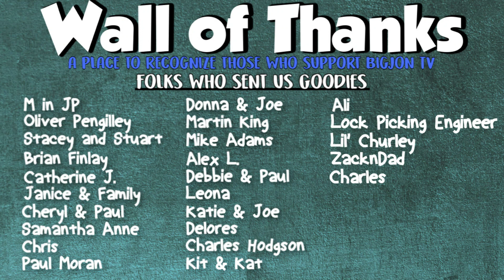Fan Mail From the UK || Foreign Food Friday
Woo Hoo! We got Fan Mail! The Awesome Alex has sent us a "Congrats on 16k" box! We can not possibly say thank you enough! We love getting these fun boxes and can not wait to see what is inside this one!!

Jon & Jess BigJon TV
420 West 4th Street #964